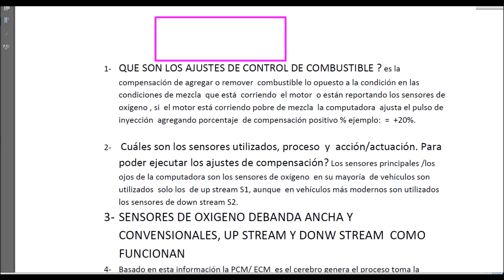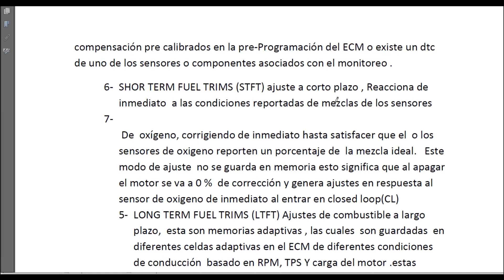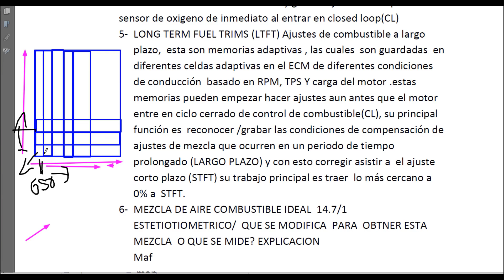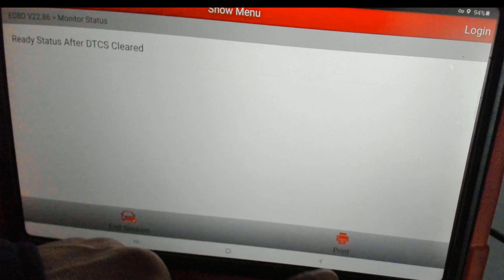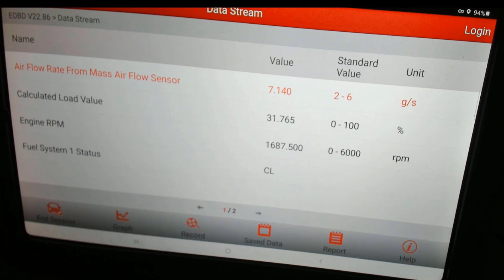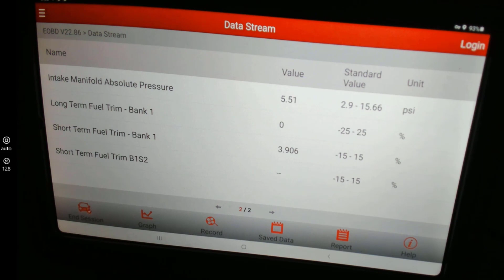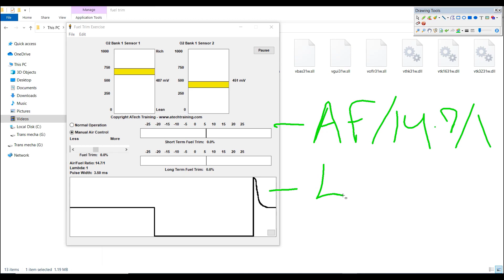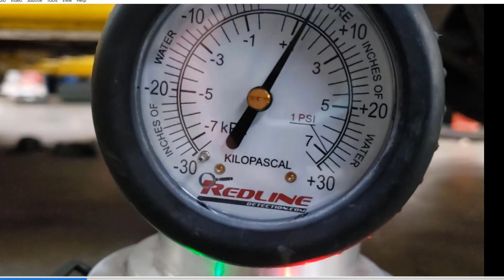Anuncio de clase presencial de fuel trims en las vegas Feb 26 del 2022.esta clase está en línea Tamb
después de mi  nombre son 3 ceros .